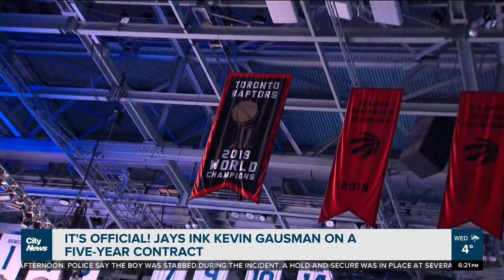Blue Jays 110 million dollar man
It's official! The Blue Jays have signed RHP Kevin Gausman to a 5 year deal worth $110 million. Lindsay Dunn explains why the pitcher wanted to join the Jays and why the Miami Heat are losing a draft pick because of Kyle Lowry.